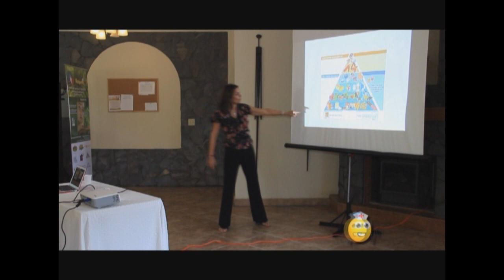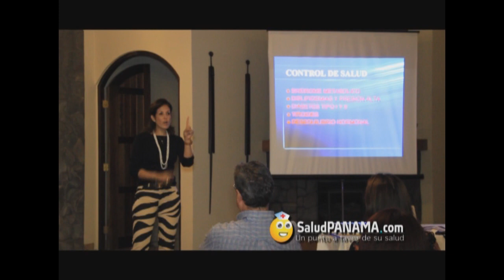Semana de la Salud en Boquete, Chiriqui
Cada año se celebra en Boquete, Provincia de Chiriquí, la semana de la salud y Saludpanama.com se hace presente para cubrir este importante acontecimiento que es digno de ser imitado en todo el país.